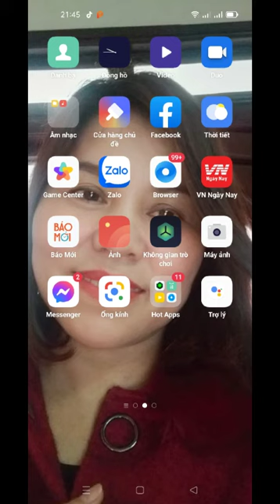New Hmhs Britannic Minecraft Animation